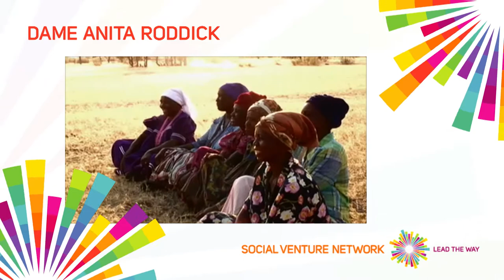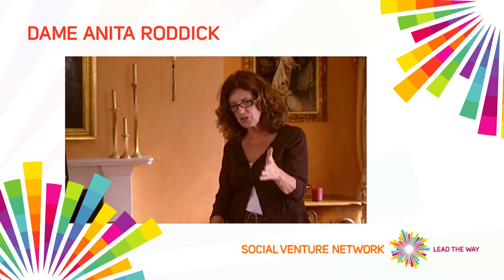Dame Anita Roddick - SVN Lifetime Achievement Award | Social Venture Network | TakePart TV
The Social Venture Network inducted Gary Hirshberg (Stonyfield Farm), George Siemon (Organic Valley), Myra & Drew Goodman (Earthbound Farm), Jeffrey Hollender (Seventh Generation) into their Hall of Fame as Environmental Evangelists.

About the Social Venture Network:

Social Venture Network connects, supports and inspires business leaders and social entrepreneurs in expanding practices that build a just and sustainable economy.

Dame Anita Roddick - SVN Lifetime Achievement Award | 2012 SVN Awards | Social Venture Network | TakePart TV